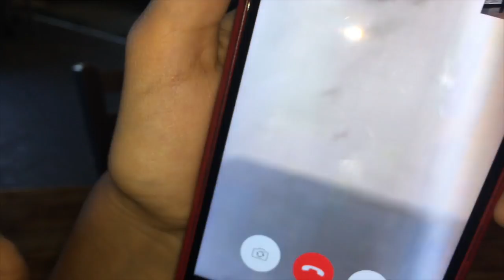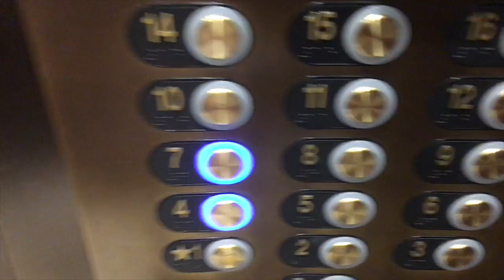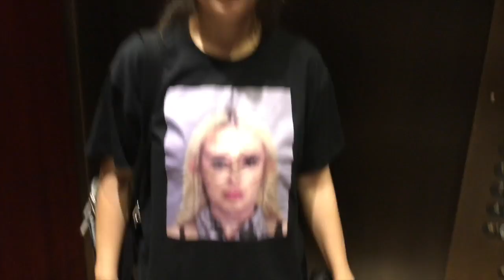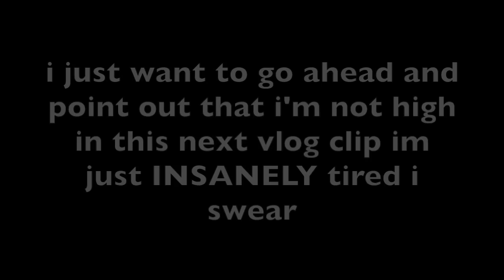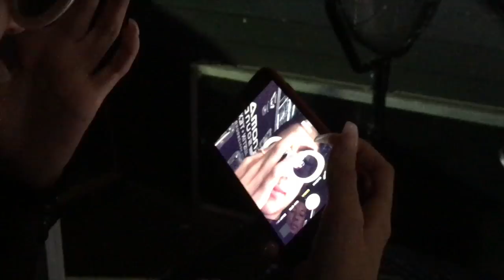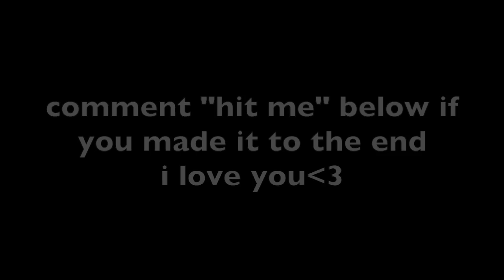HOW TO PICK UP GUYS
OPEN ME!

NEW VIDEOS EVERY WEEEEEEK!